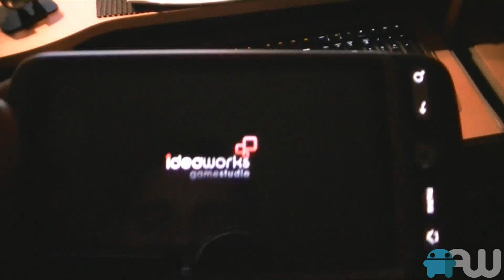Androidworld.nl: Backbreaker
Review van het spel Backbreaker. Wil je een potje american football spelen met super graphics? Download dan deze game in de Android market.